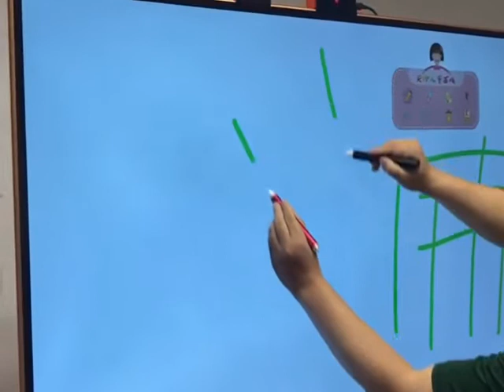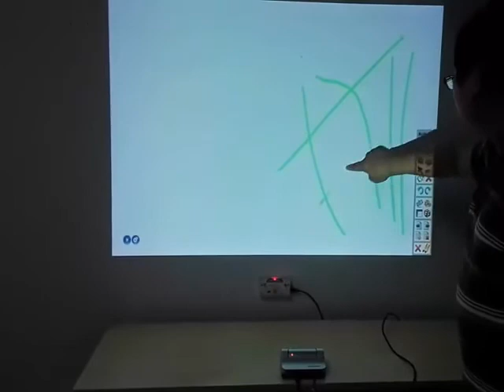China Tallpic Interactive Whiteboard System